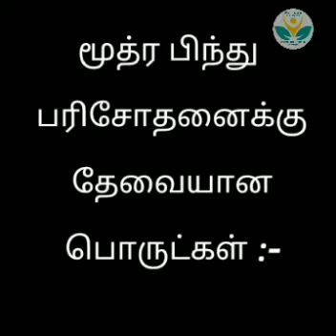சிறுநீரை கொண்டு உங்களது நோயினை முழுமையாக அறியும் அற்புத கலை-மூத்ர பிந்து -Mootra Bindu- Al shifa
மூத்ர பிந்து எனும்  எளிமையான நோய் கணிப்பு  பரிசோதனை
ஆயுர்வேத மருத்துவத்தில் வரப்பிரசாதமாக மூத்ர_பிந்து பரீட்சை கருதப்படுகிறது.

பல்லாயிரம் ஆண்டுகளுக்கு முன்பு எழுதப்பட்ட வங்கசேன சம்ஹிதை, யோகரத்னாகர (ம) யோகதரங்கினி ஆகிய புத்தகத்தில் மூத்ர பிந்து பரீட்சை பற்றிய குறிப்பேடுகள் காணப்படுகின்றன.

அஷ்ட_வகை நோய்_கணிப்பு வகையில் இது ஒரு சிறந்த எளிமையான நோய் கணிப்பு முறை

இரத்த_பரிசோதனை, X-Ray, Scan என தேவையில்லாத பணம் பிடுங்கும் நோக்கத்தோடு இருக்கும் இன்றைய மருத்துவ உலகில் வெறும் எண்ணெய்யினை வைத்து நோயாளியின் சர்வத்தையும் அறியும் மூத்திர_பிந்து பரீட்சை எனும் ஆயுர்வேத_பரிசோதனை முறை மறைந்து போய்விட்டது.
சித்த மருத்துவத்தில் நெய்_குறி என்னும் இந்த பரிசோதனை எண்_வகை_நோய்_கணிப்பு முறையில் ஒன்றாக உள்ளது

• சிறுநீர் சேகரிக்க மூடிக்கொண்ட பாட்டில்.
• 4 - 5 அங்குல விட்டம் (ம) 1.5 அங்குல ஆழமுடைய கண்ணாடி கிண்ணம்.
• துளிசொட்டி (ட்ராப்பர்).
• நோயாளியின் சிறுநீர்.
• நல்லெண்ணெய்.

• காலையில் நோயாளி கழிக்கும் முதல் சிறுநீரினை சேகரிக்க வேண்டும் .

1. எண்ணெய்யானது பாம்பு அல்லது வட்ட_வடிவத்தில் பரவினால் - நோயாளி வாத நோயினால் பாதிக்கப்பட்டவர்.
2. குடை_வடிவத்தில் அல்லது குமிழியாக பரவினால் - பித்த நோயினால் பாதிக்கப்பட்டவர்.
3. முத்து போன்ற வடிவத்தில் அல்லது சொட்டு_சொட்டாக பரவினால் - கப நோயினால் பாதிக்கப்பட்டவர்.
4. சல்லடை_வடிவில் எண்ணெய் பரவினால் - மரபணு சார்ந்த ,ஆம வாத ,முடக்கு வாத நோயினால் பாதிக்கப்பட்டவர்.
5. மனித_உருவில் (அ) மனிதனின் மண்டையோட்டு வடிவில் எண்ணெய் பரவினால் -பூத தோஷத்தால் பாதிக்கப்பட்டவர்.
6. எண்ணெய்யானது விரைவாக_பரவினால் -நோயாளியின் நோயினை சீக்கிரம் குணப்படுத்த முடியும் (சாத்ய ரோகம்).
7. எண்ணெய்_பரவவில்லை என்றால் -நோயினை குணப்படுத்துவது கொஞ்சம் கடினம் (கஷ்டசாத்ய நோய்).
8. எண்ணெய்யானது பரவாமால் சீறுநீரில்_மூழ்கினால் - அசாத்ய நோய் நோயினை குணப்படுத்த இயலாது.

 கிழக்கு திசையில் எண்ணெய் பரவினால் - நோயாளி சீக்கிரத்தில் நிவாரணம் பெறுவார்.
 எண்ணை தெற்கு திசையில் பரவினால் அந்நபர் காய்ச்சலால் பாதிக்கப்பட்டவர்.
 எண்ணெய்  வடக்கு திசையில் பரவினால் - அந்நபரின் நோயினை கண்டிப்பாக குணப்படுத்தமுடியும்.
 எண்ணெய்  மேற்கு திசையில் பரவினால் அந்நபர் சுகத்துடனும், ஆரோக்கியத்துடனும் வாழ்வார்.
 எண்ணெய் வடகிழக்கு நோக்கி பரவினால் -       அந்நபரானவர் ஒரு மாத காலத்திற்குள் இறக்க நேரிடும்.
 எண்ணெய் தென்கிழக்கு (அ) தென்மேற்கு திசையில் பரவினால் - நோயாளி இறக்க நேரிடும்.
 எண்ணெய் வடமேற்கு திசையில் பரவினால் நோயாளியானவர் எந்த விதத்திலும் இறந்து போவார்.
 வாத்து, தாமரை, மலை, யானை, ஒட்டகம், மரம், குடை (ம) வீட்டின் வடிவத்தில் எண்ணெய்யானது பரவினால் அந்நபரின் நோயினை எளிதில் குணப்படுத்த முடியும்.
 மீன்_வடிவத்தில் எண்ணெய் பரவினால் நோயினை குணப்படுத்துவது மிகவும் எளிது.
 கொடிகள், மனித உருவம், பானை, சக்கரம் (ம) மான் உருவத்தில் எண்ணெய் பரவினால் நோயினை குணப்படுத்துவது கொஞ்சம் கடினம்.
 ஆமை, எருமை, தேன், பறவை, தலையில்லாத மனித உடலின் வடிவங்கள் (ம) கத்தி போன்ற வடிவத்தில் எண்ணெய் பரவினால் அந்நபரின் நோயினை மருத்துவரால் குணப்படுத்த முடியாது.
 இரண்டு, மூன்று (ம) நான்கு கால்களின் வடிவத்தில் எண்ணெய் பரவினால் நோயாளி விரைவில் இறந்து விடுவார்.
 கூர்மையான ஆயுதம், வில், திரிசூலம், பாம்பு, தேள், எலி, பூனை, அம்பு, புலி, குரங்கு (ம) சிங்கத்தில் வடிவத்தில் எண்ணெய் பரவினால் நோயாளி மிக விரைவில் இறந்து விடுவார்..

இந்த மேற்கூறிய பரிசோதனைகள் நோய் கணிப்புக்கு பயன்பட்டாலும் நோயின் சாத்திய அசாத்திய தன்மைகள் அறிய பயன்பட்டாலும் முக்கியமாக எந்த தோஷ குற்றம்_பாதிப்பு என்று தெரிந்து தோஷத்தின் அடிப்படையில் மருந்தை_தேர்வு செய்ய பயன்படுகிறது

சரியான முறையான மருத்துவ அறிவும் ,மருத்துவ கல்வி தகுதியும் உள்ள மருத்துவர்களிடம் மட்டுமே இந்த மூத்திர பிந்து –நெய் குறி பரிசோதனையின் தெளிவான விளக்கம் பெற முடியும் என்பது உண்மை

நோயாளிகள் தாங்களாகவே பரிசோதித்து பார்ப்பது தேவையற்ற குழப்பத்தை மட்டுமே தரும் ..எனவே தக்க மருத்துவர் துணையுடன இந்த பரிசோதனைகள் செய்வது தேவையற்ற_குழப்பத்தை தவிர்க்கும்

ஒருவருக்கு ஒரு உருவம் போல தோன்றும் இந்த மூத்திர பிந்து பரிசோதனை மற்றவருக்கு வேறுமாக தொன்றலாம் –எனவே நிச்சயம் அனுபவம் மிக்க மருத்துவர்_மட்டுமே இந்த பரிசோதனைகளை மேற்கொள்வது நல்லது

விரைவில் இறந்து விடுவார் ,அசாத்தியம் போன்றவை இந்திரிய_லக்ஷணம் போன்றவை தக்க மருத்துவர் மட்டுமே உறுதி செய்ய கூடியது எனவே மருத்துவமனையில் மட்டுமே.இந்த பரிசோதனையை செய்து நோய் கணிக்கும்
ஆயுஷ்_மருத்துவமனை ஆலோசனை பெற

டாக்டர் முகமது சலீம் MD Ayurveda அவர்களின் தலைமையில் தகுதி வாய்ந்த மருத்தவர்கள் மூலம்  சிறந்த முறையில் ஆயுர்வேத சிகிச்சை பெற வேண்டுமா ?